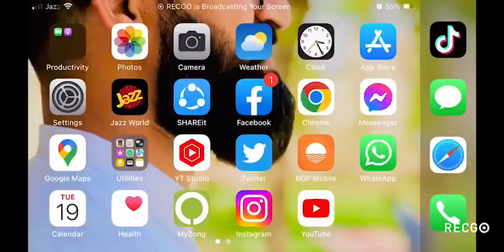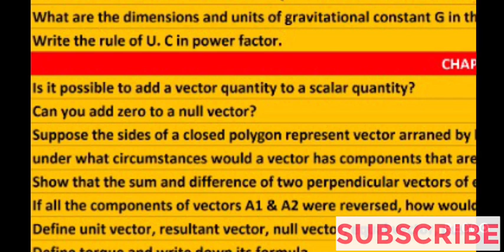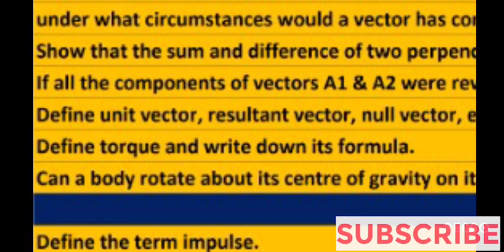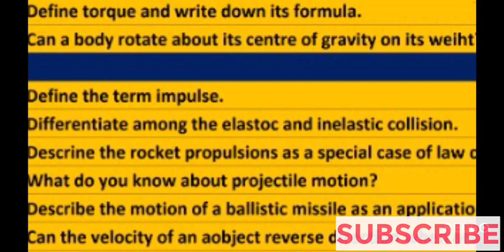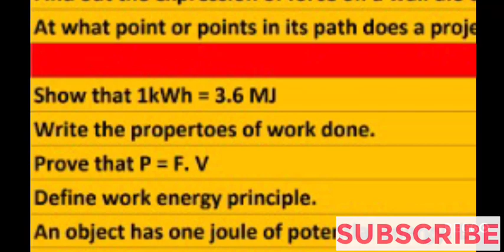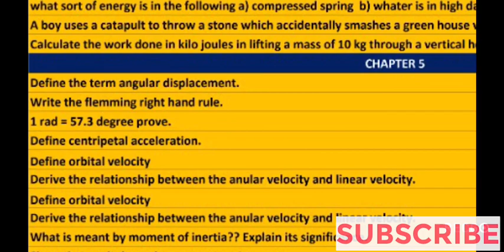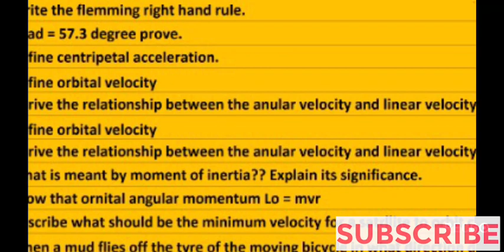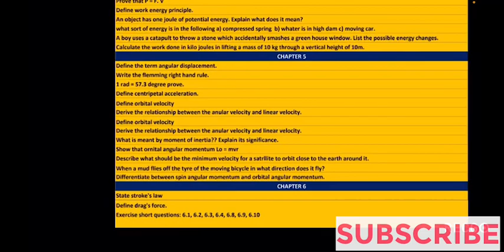Guess Physics First Year Part 1 Most Important Most Repeated Short Questions All Punjab Boards 2022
1st year physics guess paper 2022
11th class physics guess paper 2022
inter part 1 physics guess 2022
1st year physics important short questions
1st year physics guess 2021
1st year physics important questions for paper 2022
1st year physics guess paper lahore board 2022
1st year physics paper lahore board 2021
11th physics guess 2022
class 11 physics guess paper 2022
1st year math important short questions 2022
1st year class physics guess paper rawalpindi board 2022